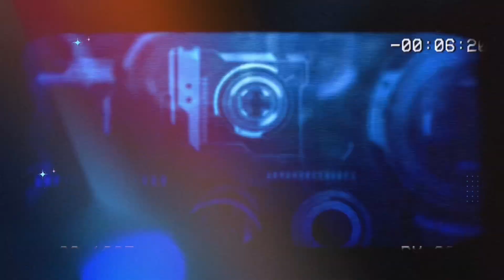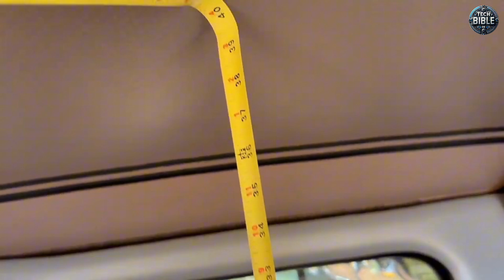Coole Erfindungen, die Ihren Lkw auf ein neues Level bringen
Zeitraffer :
0:00-0:15 EINFÜHRUNG